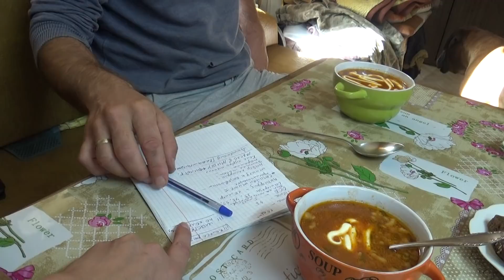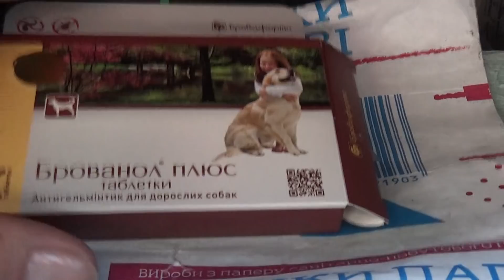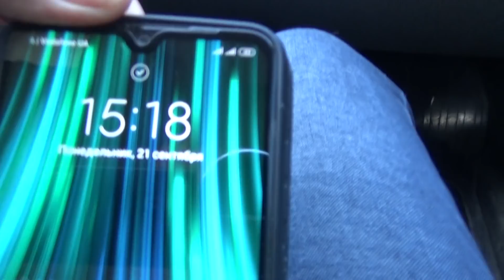быстрый завтрак весь день в делах, Шаповаловы влог, 21 09